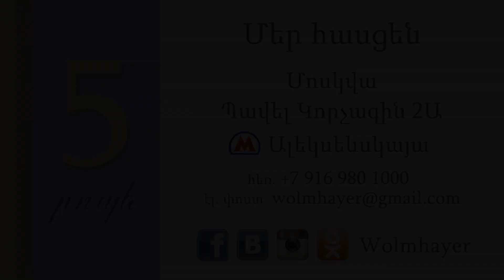Գժին կապելն ի՞նչ կանի / Gzhin kapeln inch kani /Գոռ Մեխակյան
ԱՄԲՈՂՋԱԿԱՆ ՔԱՐՈԶԸ ԿԱՐՈՂ ԵՔ ՆԱՅԵԼ